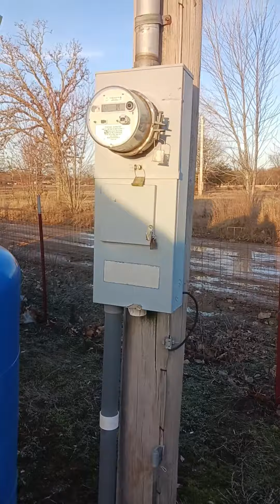Testing my generator for my chicken house